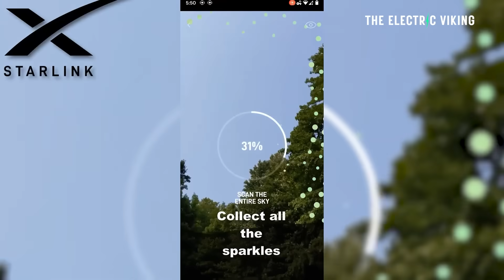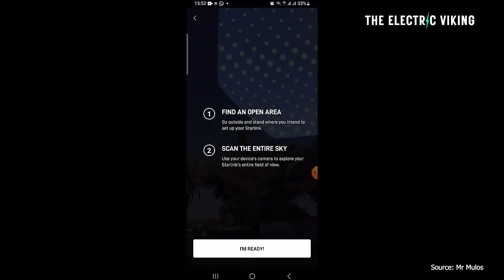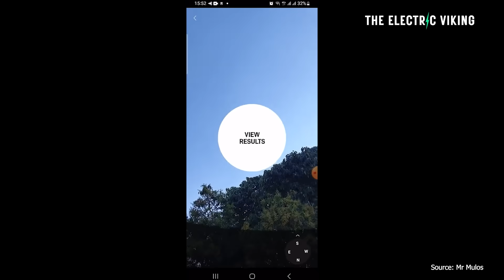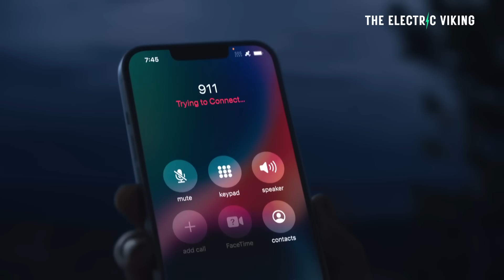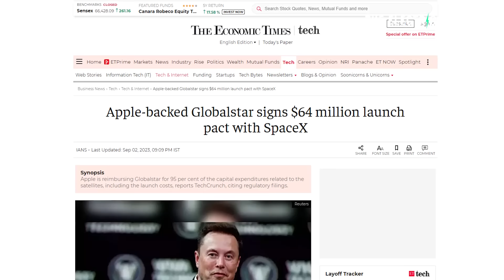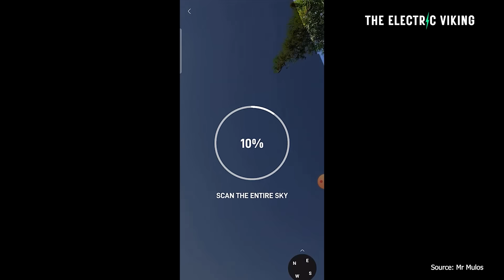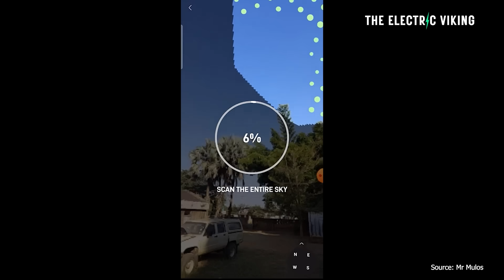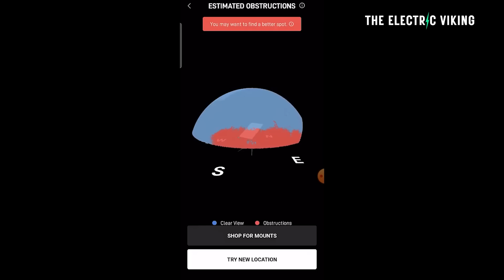SpaceX reveal Starlink for cell phones is only months away